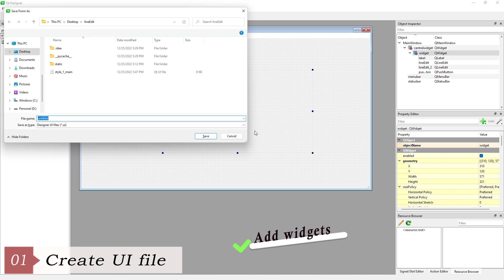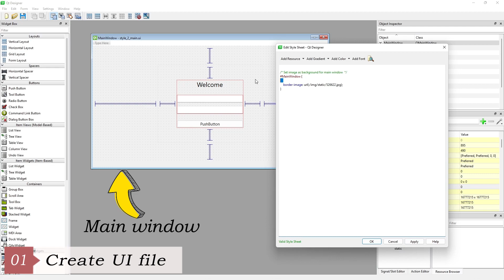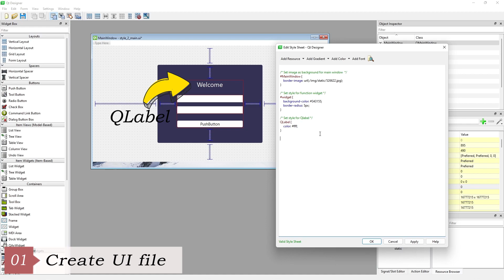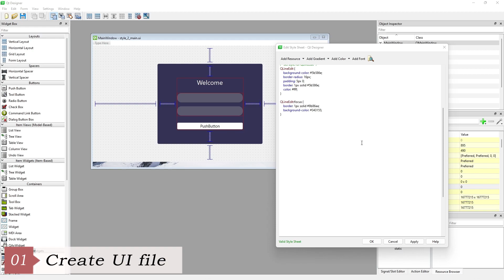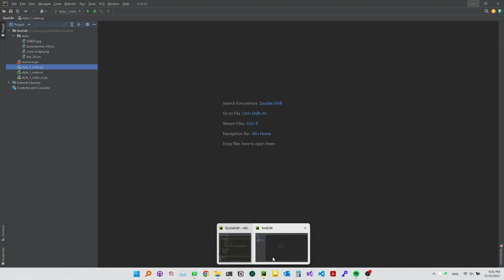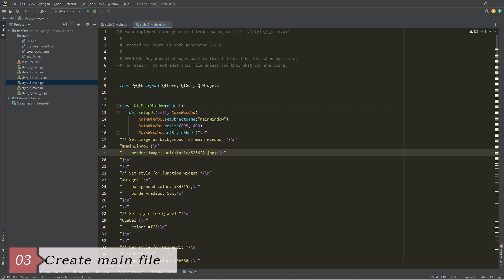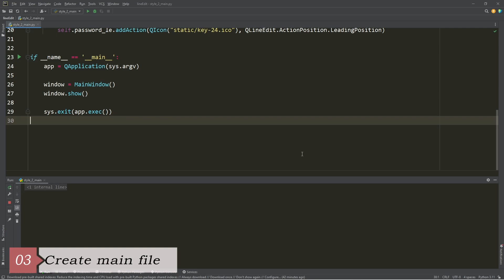★PyQt Style Sheets ★ QLineEdit / QPushButton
Custom login window with QLineEdit, QLabel and QPushButton

⭐ Used Object ⭐
QLineEdit:focus
QPushButton:hover
QPushButton:focus